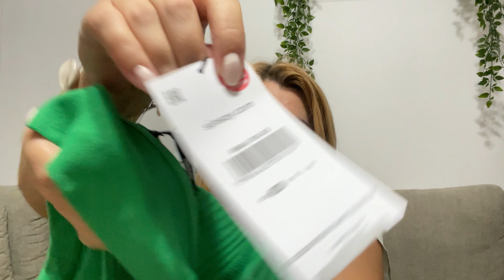HAUL Sinsay - haine la reducere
Stiu cat de mult va plac haulurile @sinsay , asa ca mi-am bagat nasul in comanda Evei ca sa va arat si voua ce si-a comandat.

Din preferatele mele din ultima vacanta:

🍀 Semi di Lino Diamond Illuminating balsam pentru păr ușor de pieptănat
🍀 Avant  Age Protect & UV Flawless Energising & Oxygenating Caffeine 2-1 Face & Eye Serum

👉 Antiperspirantul Nivea Exotic Dream il gasiti in DM, Lidl, sau online pe Notino